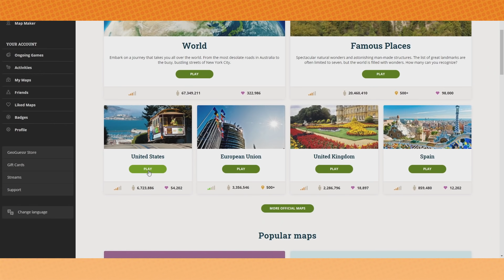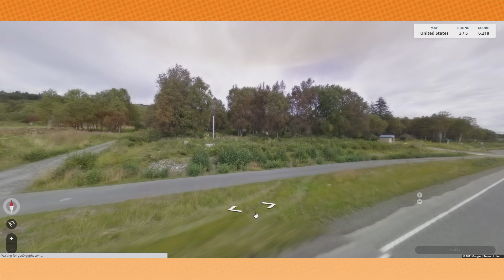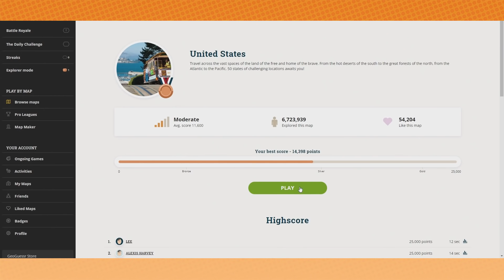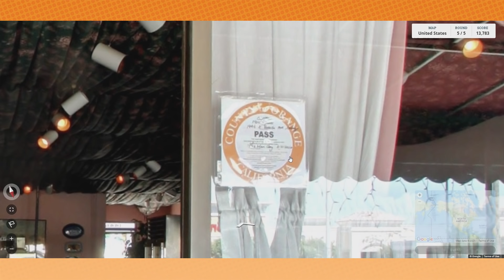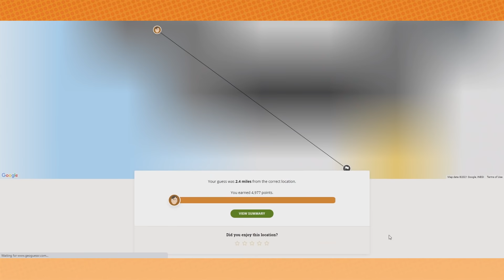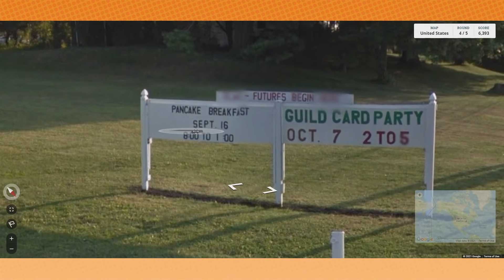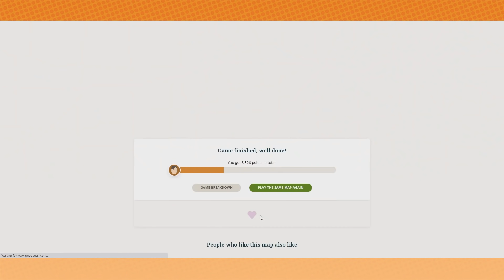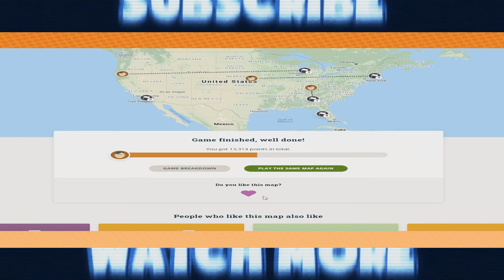Do we even recognize our own country??? - Geoguessr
Grumpis and Grumphead do America!